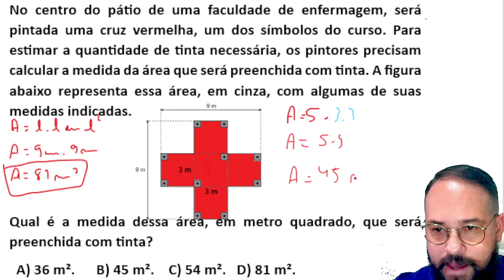No centro do pátio de uma faculdade de enfermagem, será pintada uma cruz vermelha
No centro do pátio de uma faculdade de enfermagem, será pintada uma cruz vermelha, um dos símbolos do curso. Para estimar a quantidade de tinta necessária, os pintores precisam calcular a medida da área que será preenchida com tinta. A figura abaixo representa essa área, em cinza, com algumas de suas medidas indicadas.
😘Bem-vindo ao nosso canal de MATEMÁTICA NA SUA TELA!

🌟 Aqui, exploramos o mundo fascinante dos números, fórmulas e teorias matemáticas para estudantes de todas as idades e níveis. Nosso objetivo é ajudar cada aluno a entender e apreciar a matemática, desde os primeiros anos escolares até a universidade.

📚 Conteúdo por Nível de Ensino:
🟢Ensino Fundamental 1 (1º ao 5º ano):
Conceitos Básicos:Aprenda os fundamentos da matemática, incluindo adição, subtração, multiplicação e divisão.
Geometria Simples: Descubra as formas geométricas básicas e suas propriedades.
Resolução de Problemas:Desenvolva habilidades de resolução de problemas com exemplos práticos e atividades interativas.
  📘 Livro Recomendado
"Matemática Divertida para Crianças" - Uma introdução divertida aos conceitos matemáticos básicos, com jogos e atividades que incentivam o aprendizado.

🟢Ensino Fundamental 2 (6º ao 9º ano):
- Álgebra Básica:Introdução a equações, variáveis e operações algébricas.
Geometria:Estudo de ângulos, triângulos, círculos e outras formas geométricas mais complexas.
Frações e Decimais: Entendimento aprofundado de frações, decimais e porcentagens.
- Problemas do Dia a Dia:Aplicações práticas da matemática em situações cotidianas.

📘 Livro Recomendado:
"Matemática Essencial para o Ensino Fundamental 2"- Um guia completo para estudantes que querem fortalecer suas habilidades matemáticas e entender conceitos de forma clara e objetiva.
🟢Ensino Médio:
Álgebra Avançada: Equações quadráticas, polinômios, e funções.
Geometria Analítica: Exploração de pontos, retas, e curvas no plano cartesiano.
Trigonometria: Estudo de ângulos e funções trigonométricas.
-Estatística e Probabilidade: Introdução a dados, média, mediana, moda e cálculo de probabilidades.
Pré-Cálculo: Preparação para o cálculo, abordando limites e continuidade.

📘 Livro Recomendado:
"Matemática para o Ensino Médio"- Cobertura abrangente de álgebra, geometria, trigonometria e pré-cálculo para preparar os alunos para exames e estudos futuros.
🟢Faculdade:
Cálculo:Limites, derivadas, integrais e suas aplicações.
-Álgebra Linear: Vetores, matrizes, determinantes e sistemas lineares.
-Estatística Avançada:Análise de dados, distribuições de probabilidade e inferência estatística.
Matemática Discreta: Teoria dos conjuntos, lógica, grafos e algoritmos.
- Equações Diferenciais:Solução de equações diferenciais ordinárias e suas aplicações em diversas áreas.

📘 Livro Recomendado:
"Cálculo" - James Stewart  - Um dos livros mais populares para o estudo do cálculo, abrangendo todos os tópicos fundamentais com clareza e profundidade.
"Álgebra Linear e Suas Aplicações" - David C. Lay
Excelente para estudantes universitários, oferecendo uma visão clara da álgebra linear e suas aplicações práticas.
🌐 Sites Confiáveis:
Para recursos adicionais e mais materiais de estudo, confira esses sites recomendados:

📈 Participe da Comunidade:
💕Assine o Canal: Não perca nossos vídeos mais recentes! Clique em "Inscrever-se" e ative o sino de notificações. 🔔
📢😍Comentários e Dúvidas: Adoramos ouvir seus comentários! Deixe suas perguntas e sugestões nos vídeos, e ficaremos felizes em ajudar.
Compartilhe: Se você gostou do nosso conteúdo, compartilhe com amigos e familiares. Vamos espalhar o amor pela matemática juntos!

🙏🙏Gratidão a todos que nos acompanham! Seu engajamento é o que nos impulsiona a continuar produzindo conteúdo❤️😍